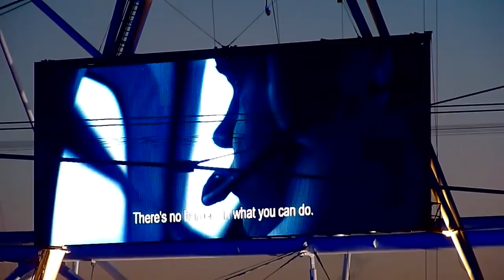London 2012 Opening Ceremony - Paralympics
EXCUSE THE STILLS CAM FOOTAGE - The exciting opening ceremony for London 2012's Paralympic Ceremony, Wednesday August 29th. Eva Loeffler (daughter of Ludwig Guttman, father of the Games) in an illuminated plane showering fireworks over the stadium, torch relay and cauldron lighting